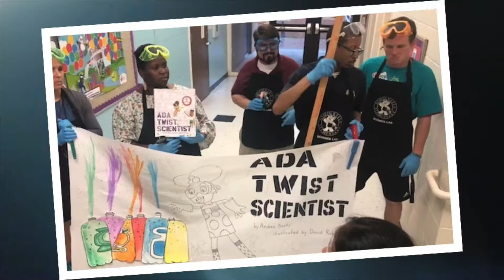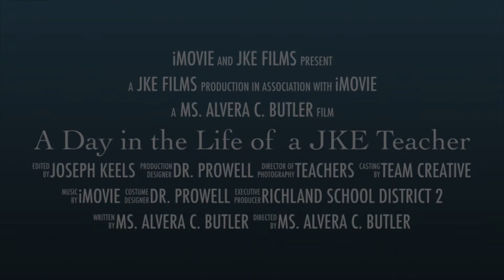A Day In The Life of A JKE Teacher.